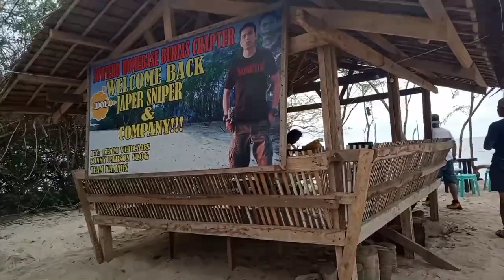PAG SONDO SA MGA IDOL NATIN GALING NG BUCANA